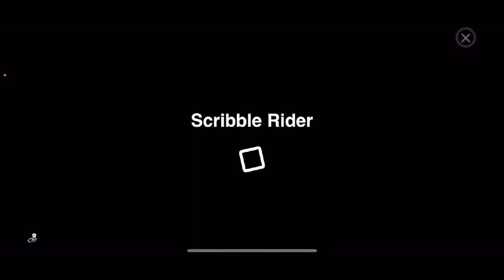STICK WAR LEGACY SKINNY ALWAYS WINS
STICK WAR LEGACY SKINNY ALWAYS WINS.  In a battle of the slender people skinny always wins and Stick War Legacy is no exception.  They are lithe, fast and armed to the teeth in this fun fighting game.  Plus this is some fan art we could actually draw to pay homage to Stick War Legacy! With our figures skinny always wins so PooDot really needs to lose some weight.  Strip down to the bare essentials when you play Stick War Legacy for the best chance to smite thy enemy and show everyone that skinny always wins!

Thank you to the following patrons:
Murray
Lazy88Gaming

Thank you to the following YouTube channel members:
Asm Loke
MR. Z
Lazy88Gaming
Stiffy
JUVY TV
jemery mataverde

0:00 Let the games begin!
20:00 Quarter Time
40:00 Halfway mark approximately
1:00:00 Three Quarter Time
1:20:00 Nearly the end :(